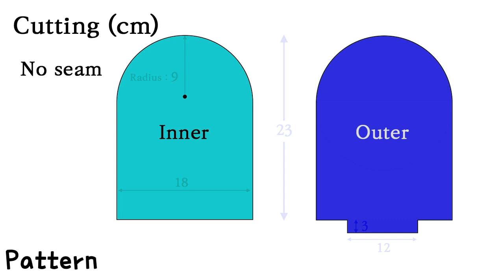Simple porch series/1-whale/ DIY BAG SEWING TUTORIALDIY/CRAFTS/MAKE A BAG/파우치 만들기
Simple pouch making series!  Start.

간단 파우치 만들기 시리즈! 시작합니다.

1:27~ Track : Ready To Nap
2:40~ Track : Perfect Holiday